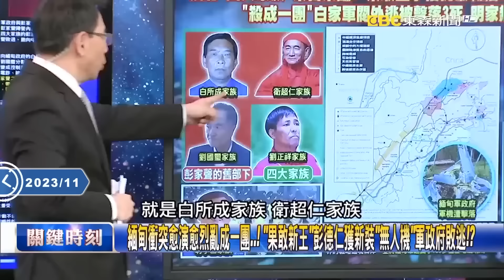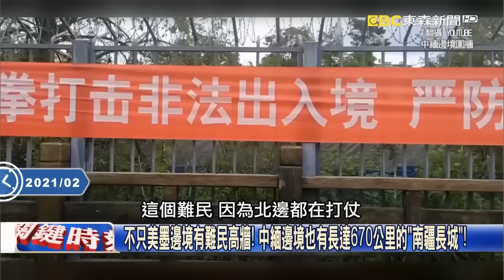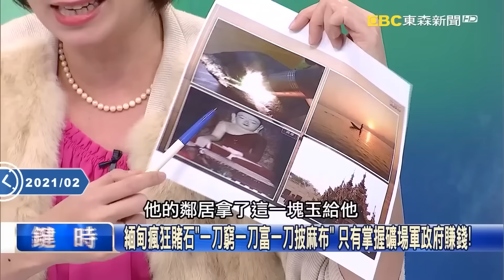【中國秘辛】中國4臥底遭緬北詐騙家族擊殺！怒支援果敢王子彈藥「肅清四大家族」！寶傑驚：白家快死光了！？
(00:00:00) 「果敢王子復仇」激戰緬北電詐四大家族！ 臥底警察遭活埋惹怒中國「末日降臨」！？
(00:13:41) 緬甸政變中國事先知情？ 1.2萬解放軍、殲10戰機早在邊界大軍壓陣！？

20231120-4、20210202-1